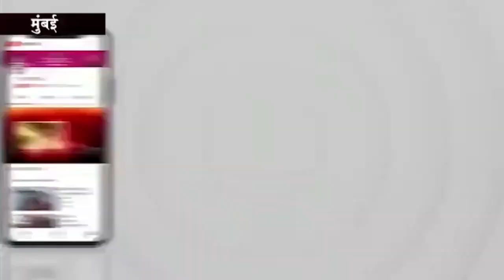इलाहाबाद उच्च न्यायालय का बड़ा फैसला यूपी मदरसा शिक्षा अधिनियम, 2004 को किया असंवैधानिक घोषित